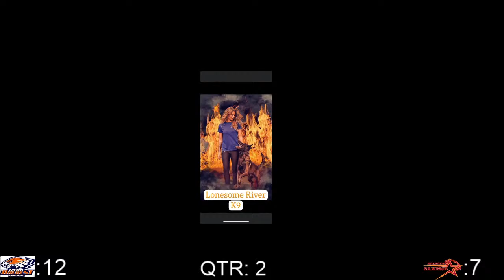Roanoke Rampage VS New York Boldest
In Baltimore 05, 15, 2021